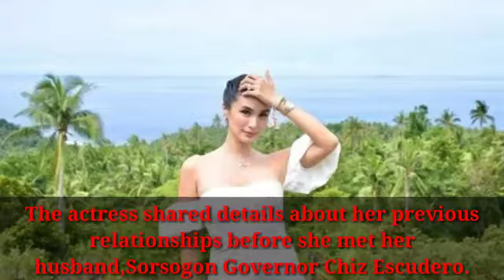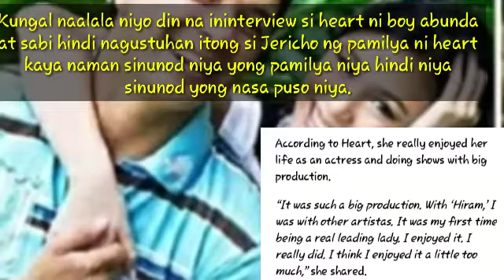Heart Evangelista,shared her past love story with jericho and Daniel Matsunaga!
Heart, nagsalita sa kanyang dating lovestory with jericho at daniel matsunaga.